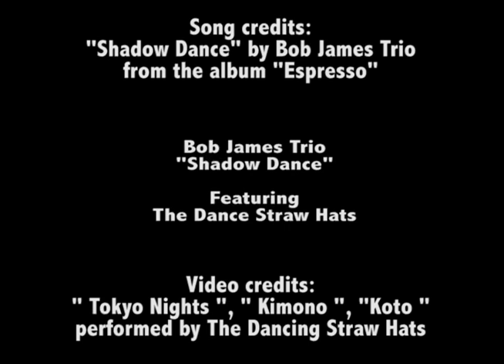Bob James "Shadow Dance" ft. Dancing Straw Hats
- Unofficial Fan Video -
This video was made by combining the song "Shadow Dance" by Bob James Trio, from album "Espresso" ...
                      - and -
Music videos by the dance group "The Dancing Straw Hats" ...
Videos in order of appearance are: "Tokyo Night", "Kimono", "Koto"...

No monetary gain here, just a fan sharing a visual mix of song and dance cinematography, by amazing talents ...  Hope you like it : )